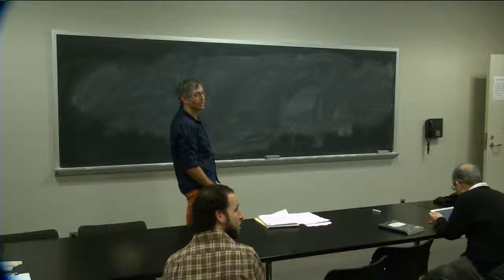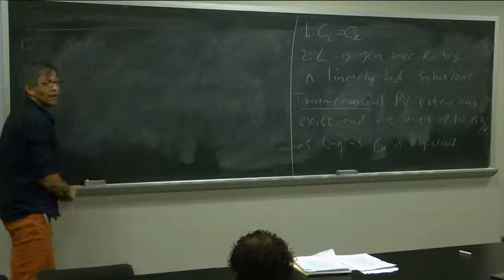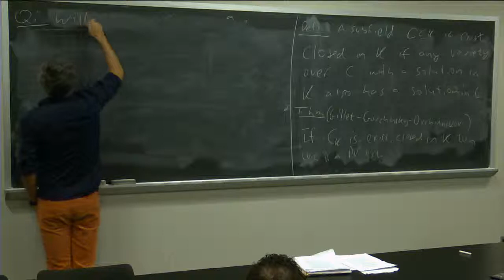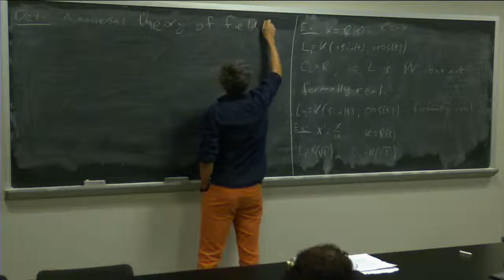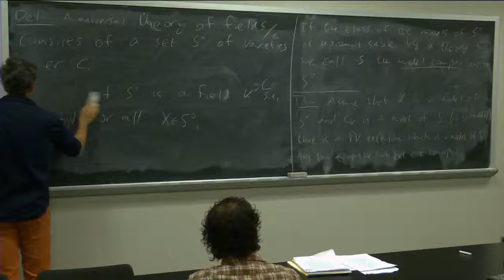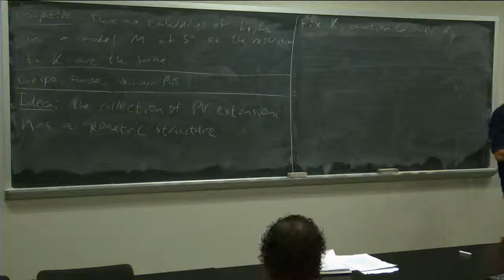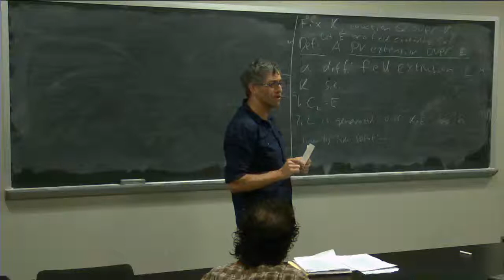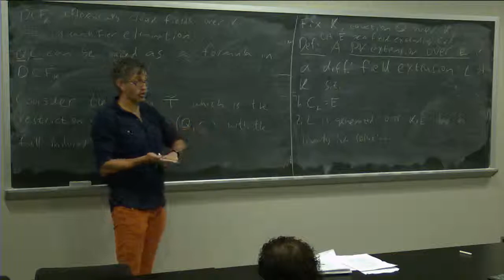Moshe Kamensky 2/21/14 Part 1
Title: Picard-Vessiot Structures